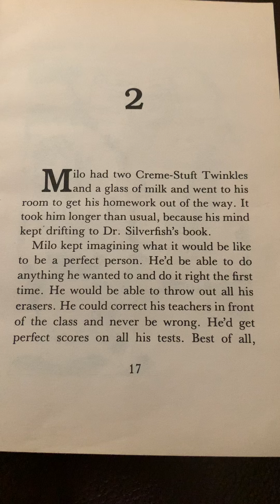Chapter 2 of Be a Perfect Person in Just Three Days